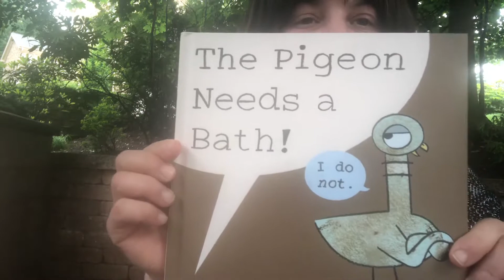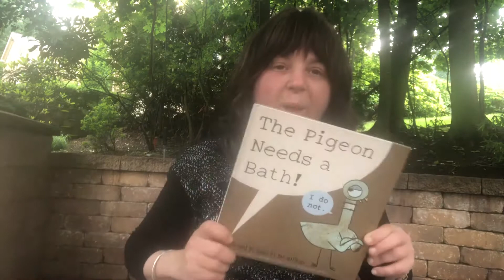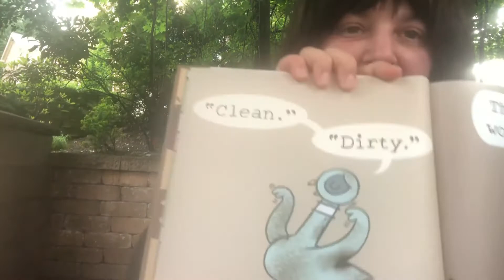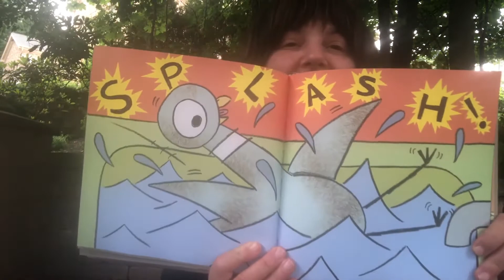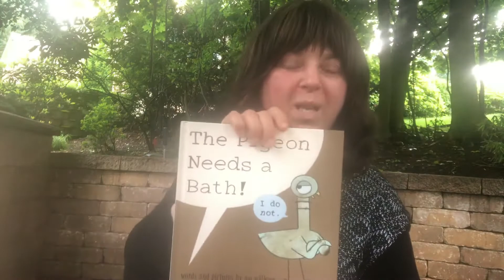BOOK REVIEW: THE PIGEON NEEDS A BATH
This book by Mo Willems is “ for the book” as the saying goes. So so much fun! I had a couple of really good chuckles.

Enjoy with your kids😃

Would love to hear from you in the comments.